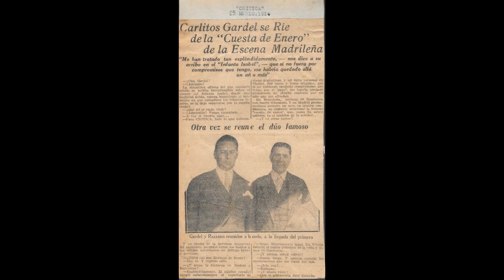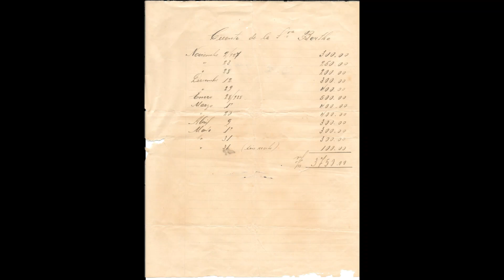Jose Razzano *Zaraza* (Grabacion de 1929)